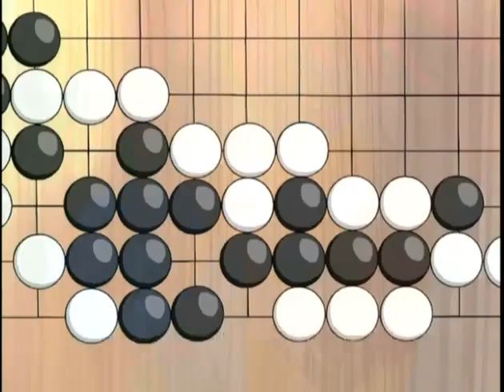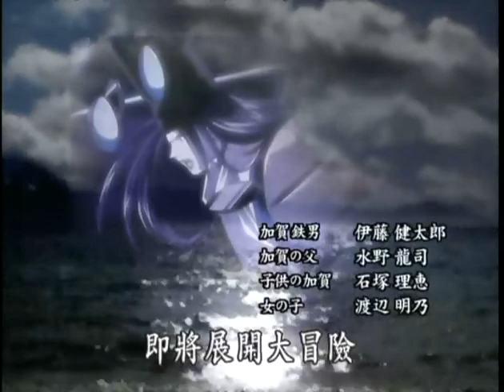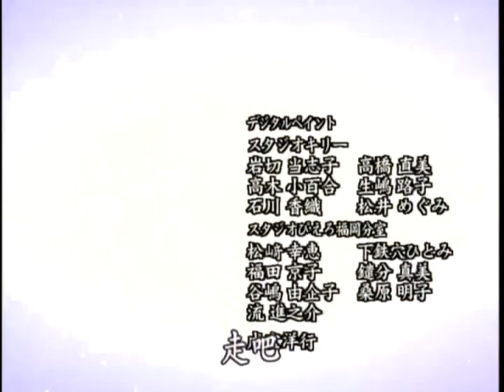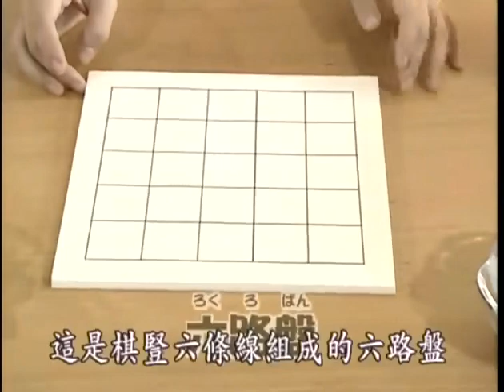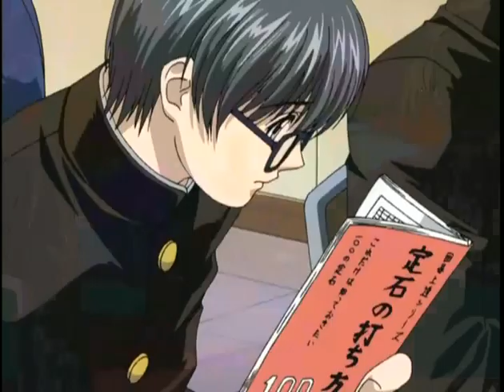棋靈王第04局 將棋社的加賀